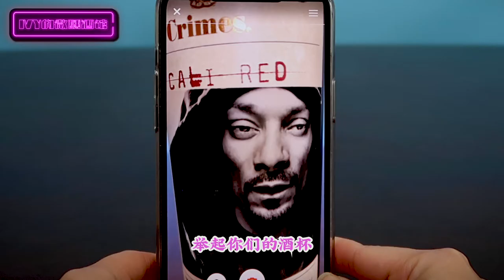明星葡萄酒是真香或交智商税？全网首测嘻哈教父狗爷葡萄酒 Snoop Dogg Cali Red Review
不知道大家对明星出的葡萄酒都是什么看法？在下方留言你们的想法。
可能和大部分酒鬼一样，我觉得都是名人效应坑很多，真正做到好酒在少数。所以我打算出一系列节目来测评一些名人出的葡萄酒来验证我们想法是不是对的。不试过怎么可以下定论？
想看更多明星葡萄酒测评记得点三连！下期节目再见！